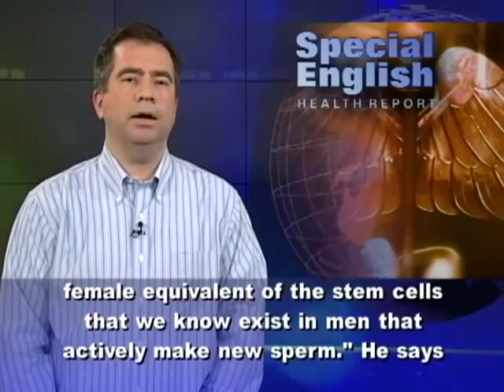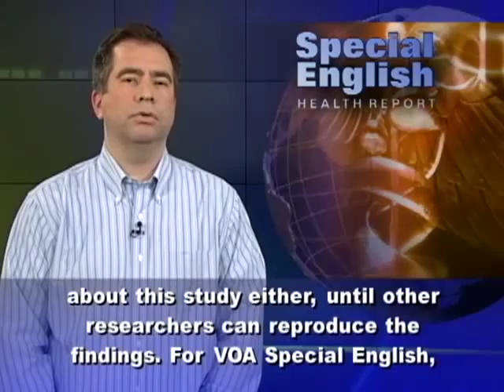A Way to Make New Eggs in Women 5046